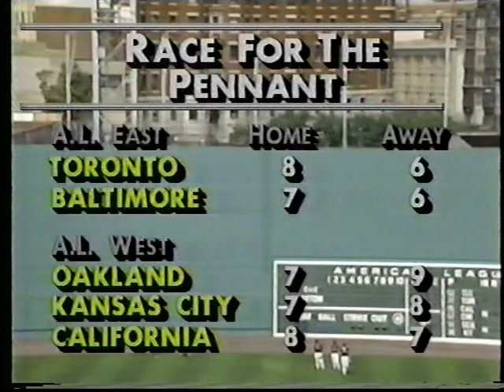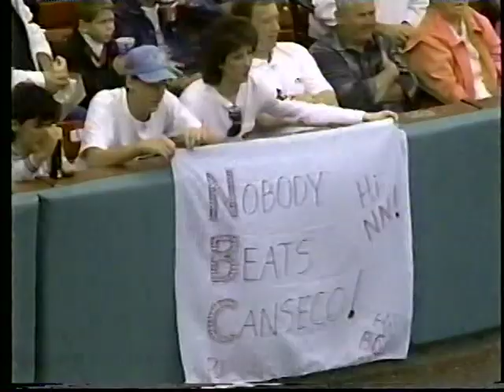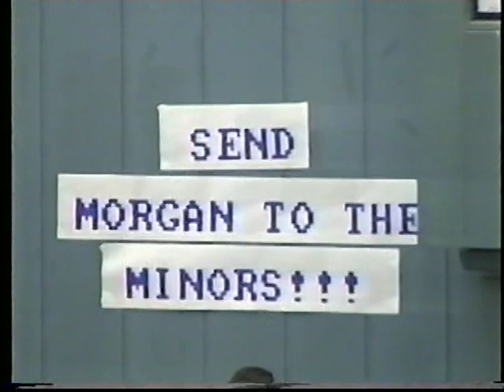Athletics vs Red Sox (9-16-1989)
The NBC Game of the Week from September 16, 1989, features the Oakland A's visiting Fenway Park and the Boston Red Sox, and our announcers are Bob Costas and Tony Kubek.